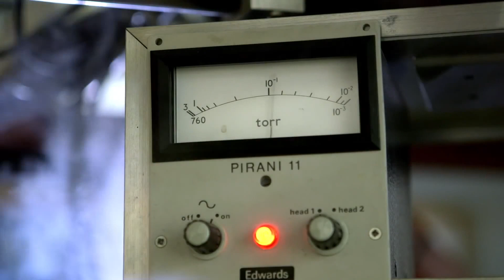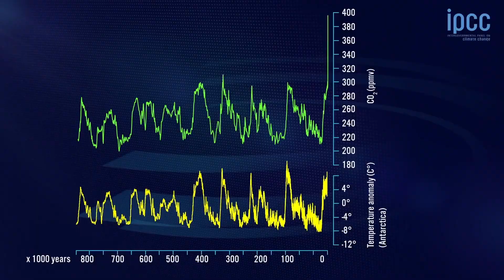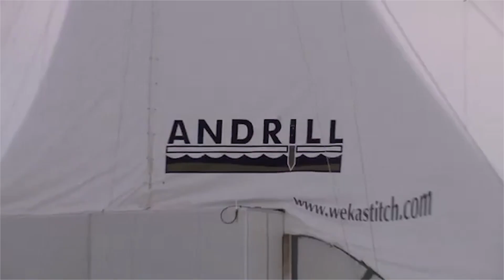Climate Change: Looking Back to the Future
Sci21 Speaker Prof. Timothy Naish, Victoria University of Wellington
How do scientists know that climate actually changes? Geologic and ice archives show us that Earth’s climate has always changed in natural cycles spanning millions to hundreds of years. So how are we changing the natural trajectory of the climate system? In this presentation I will explore how an understanding of past climate is helping to better anticipate future change.

Our planet has not seen atmospheric carbon dioxide levels as high as today for 3 million years. Back then our world was on average 3°C warmer, the Greenland and West Antarctic ice sheets had melted and global sea-level was up to 20m higher. One of the largest climate change challenges facing humanity is how much and how fast will sea level rise as our climate continues to warm? The polar ice sheets remain the biggest uncertainty in addressing this question. I will provide an update based on the latest science and explore some of the implications for New Zealand.

Presented by: Prof. Timothy Naish

Want to ask one of the scientists a question? Or are you a budding science communicator who would like to become involved with Sci21?